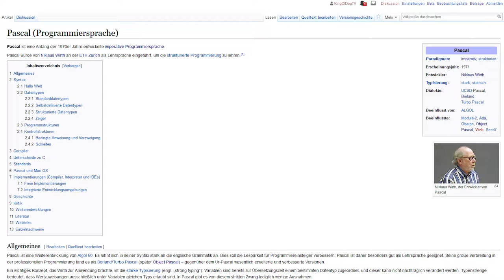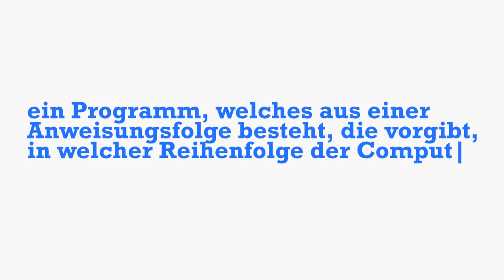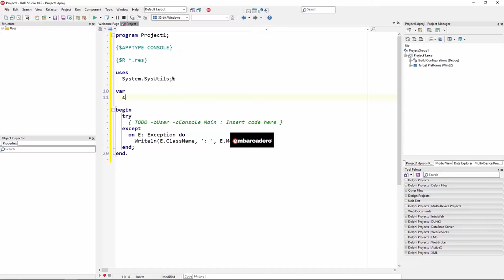Pascal - vom französischen Mathematiker zur schweizer Programmiersprache 💻 Programmiersprachen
Schau doch mal vorbei ;) Der Franzose Blaise Pascal lebte von 1623 bis 1662 und war unter anderem ein renommierter Mathematiker, Physiker, Philosoph, Autor und Erfinder. Mittlerweile aber auch ein Programmierer! Denn 1971 wurde von einem schweizer Informatiker an der ETH Zürich, einer der Top 10 der weltbesten Hochschulen, die Programmiersprache Pascal entwickelt. Im Laufe der Zeit wurde mit Object Pascal der imperativen Originalsprache auch die Objektorientierung hinzugefügt und die Sprache Delphi entstand.

In diesem Video erfahrt ihr die Geschichte von Blaise Pascal, Pascal, Object Pascal und Delphi sowie vieles Weiteres über diese Sprachen.